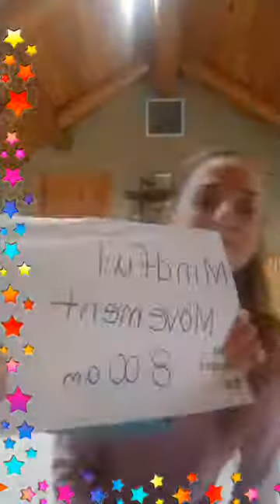Mindful Movement with Coach Dawnaelle Watson of Elements Health Club -West Eugene.